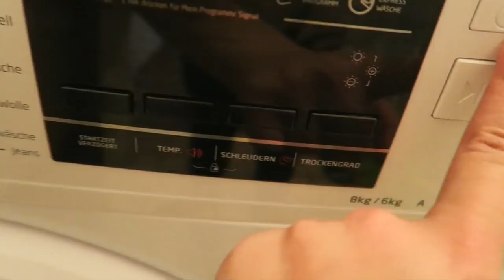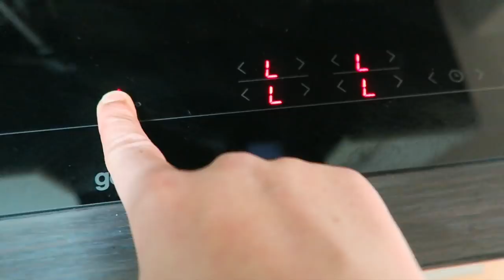EVDE ÖLÜMÜ BULACAKLARDI | RUTiN EV TEMiZLiGi | AKŞAM YEMEĞiM | YOUTUBE PARA KAZANMA SORULAR | Vlog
KANALIMIDA BUNLARI BULARI BILIRSINIZ